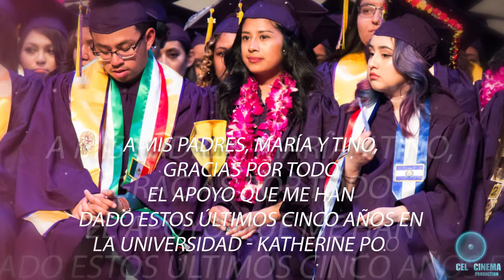Katherine's Grad Highlights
This video is dedicated to Katherine Pool for her success at San Francisco State University. Enjoy!